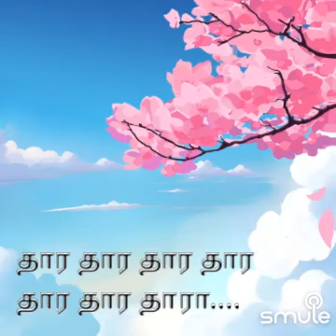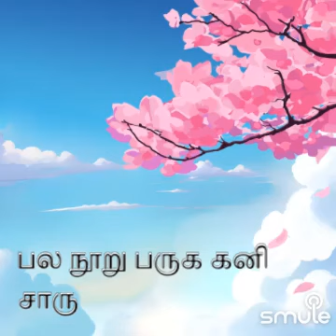ஆகாய கங்கை - Dr Neelakandan+ Bavana